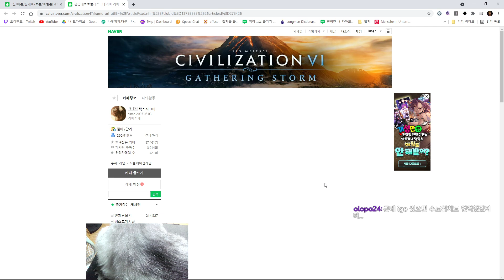오리엔트 문명5 갓스타트 바빌론 문화승리#1